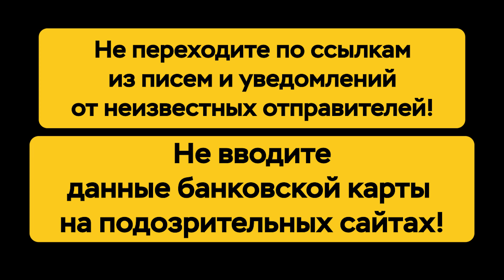Кибергигиена эпизод 5 Подозрительные сайты 24сек